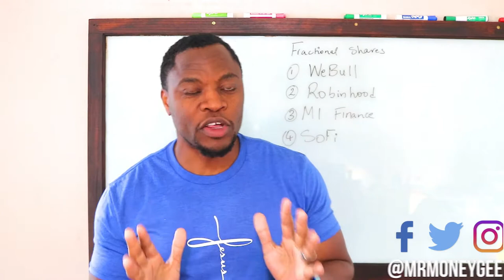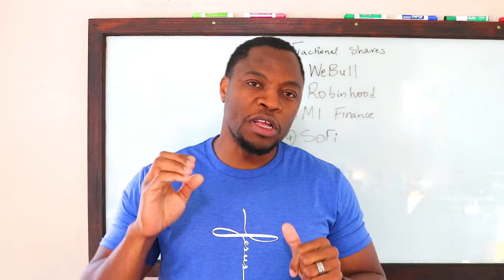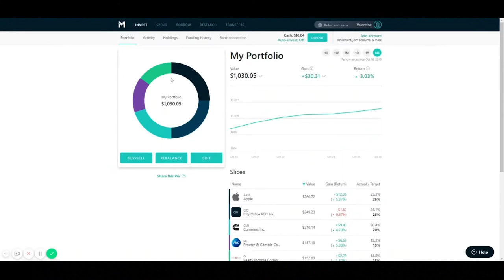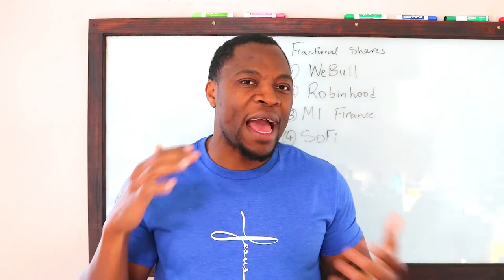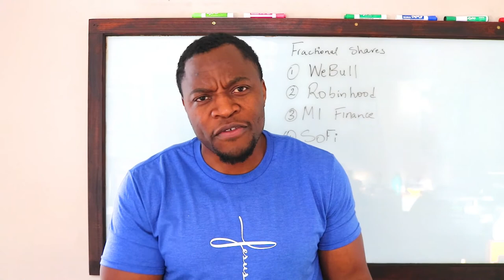Top 5 Places To Buy Fractional Shares | Best Place To Buy Fractional Shares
In this video, I show you how you can Buy the stocks that you want regardless of share price ...With fractional shares, you can divide your investments among more stocks to achieve a more diversified portfolio, and put small cash balances to work quickly to maximize your returns! Get more for your money...Enjoy!

UPDATE - WeBull supports fractional shares transferred from another broker but doesn't allow buying of fractional shares on their platform.

Based in Minneapolis fractionalshares investwith$1
Mr. V